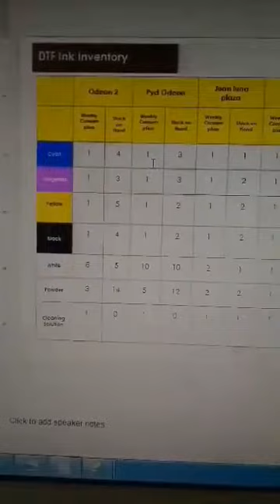DTF STORE VLOG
Our DTF Product has a good quality for only 300 pesos per meter. You can get a discount with a min purchase of 40 meters and above.

WELCOME TO PYD ODEON
located at S-16 Odeon Terminal Mall Recto. Ave., Sta. Cruz Manila